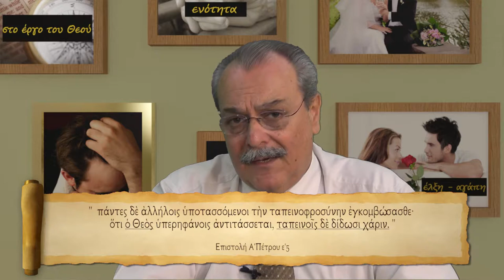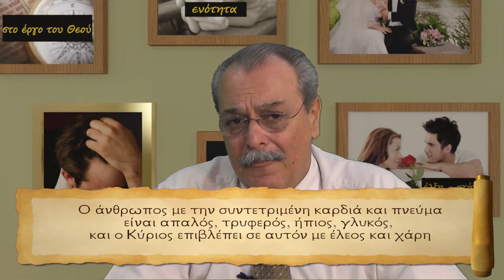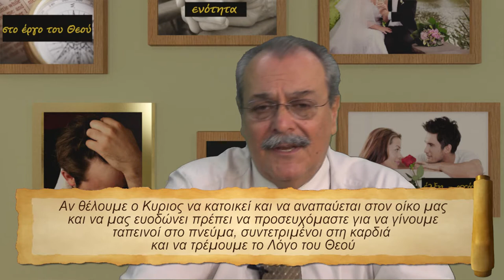Πως θα ελκύσουμε την εύνοια και τη χάρη του Θεού στην οικογένειά μας.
FN:17_Christian_Family.mp4